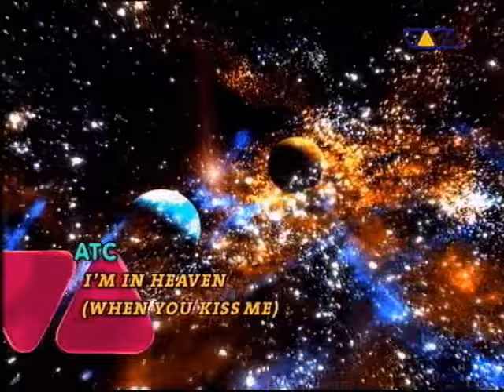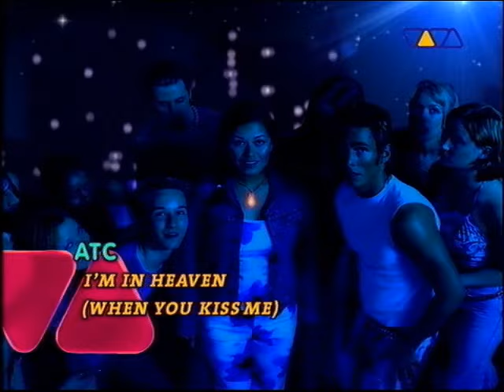ATC / A Touch of Class - I’m in Heaven (When You Kiss Me) (2001) - Official Music Video *HQ*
ATC / A Touch of Class - I’m in Heaven (When You Kiss Me) (2001) - Official Music Video - HIGH QUALITY / HQ